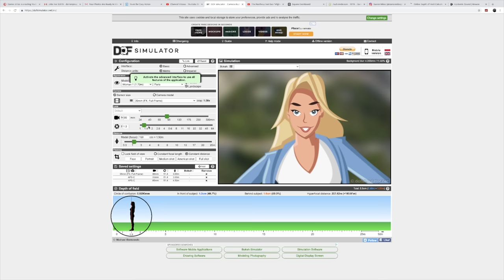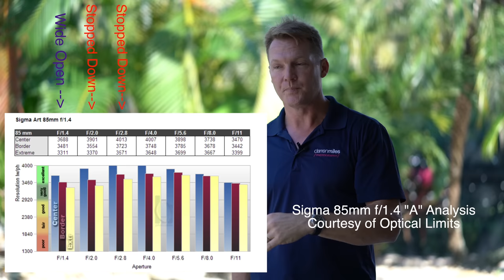50/50 Tips #2 - Is Shooting WIDE OPEN - RUINING your images?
- Southwest Florida Portrait, Wedding, Family and Real Estate Photographer.

TO GET A **GREAT** VISUAL UNDERSTAND OF DOF CHECK OUT;

Get a great deal from B&H on the lenses mentioned in this video;

Sigma 85mm f/1.4 "A"

Canon 70-200mm f/2.8 III

SIGMA 135mm f/1.8 "A" (AMAZING LENS!!)

Nikon 200mm f/2 VRII